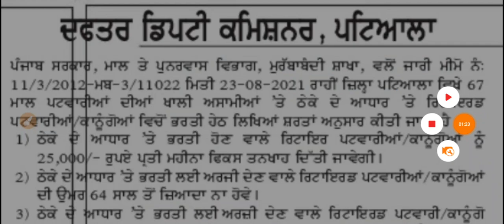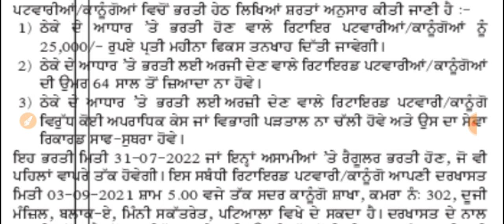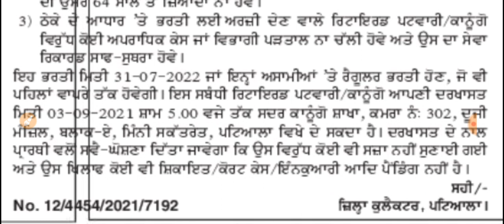Punjab Govt Jobs in Sep 2021| Punjab Police Bharti 2021|Punjab Govt Jobs Aug 2021|Meet Academy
Punjab Govt Jobs sep 2021 | Meet|Punjab Police Bharti 2021|Punjab|Meet Academy|Punjab Govt Jobs in Aug 2021|Punjab Police Bharti 2021|Punjab Police Recruitment 2021|Punjab govt jobs

Important Links -

Govt Jobs Best Study Material 👇

1.

2.

3. Punjab Patwari Agriculture(Top 500 MCQ)

4. Best Punjab GK Book for all Punjab Govt Exams-Pdf

6. India GK(1000+ Mcqs)-Specially for Govt Exams